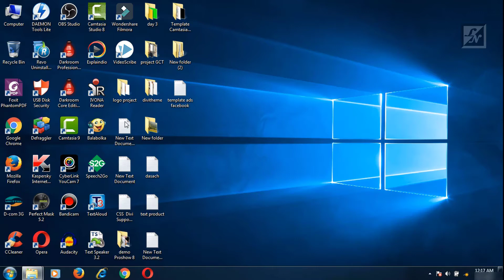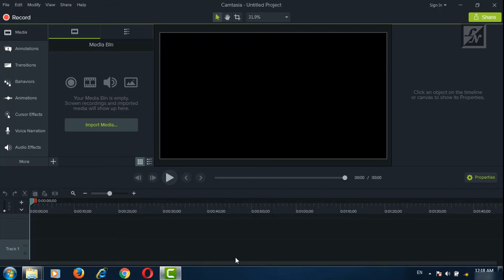Camtasia Studio 9.0.5 - Cách Khắc Phục Khi Camtasia Studio 9 Không Hoạt Động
Mẹo nhỏ giúp trị phần mềm cứng đầu "Camatsia Studio 9.0" cứng đầu không chịu làm việc...
*Website hỗ trợ tài nguyên phần mềm *Website giày dép trực tuyến